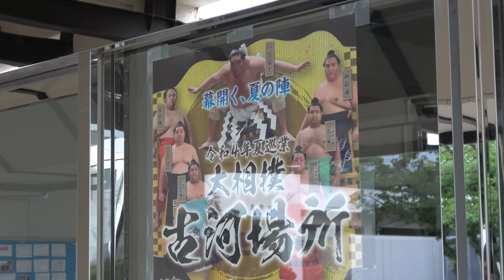July 2022, Day 7: Mitakeumi withdraws but keeps Ozeki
A tumultuous day of rumor and counter-rumor ends with Mitakeumi pulling out, catching Covid and keeping his rank. Learn all the details, and enjoy other Day 7 highlights, right here!